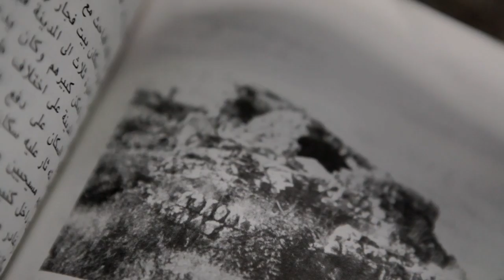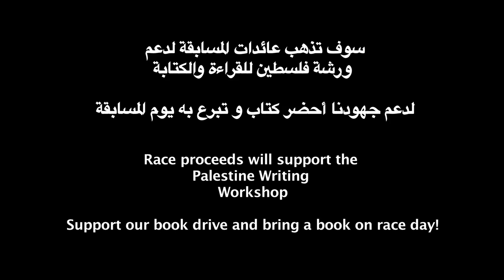Run for Freedom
This is a fictional story of a young boy who faces the harsh realities of occupation in his neighborhood of Qalandia refugee camp. To escape, the boy begins to read, and is transported to a place of natural beauty in Palestine where he can be free.

The short promotional film was made for the 3rd Annual Palestine 5K Run / Walk. This year race proceeds will support the Palestine Writing Workshop's Read Palestine and Children's Mini Literature Festival Programs.

Race Date: 27th April 2012
Location: Birzeit